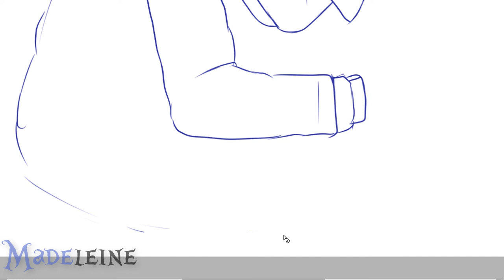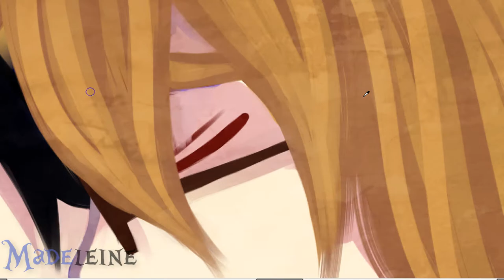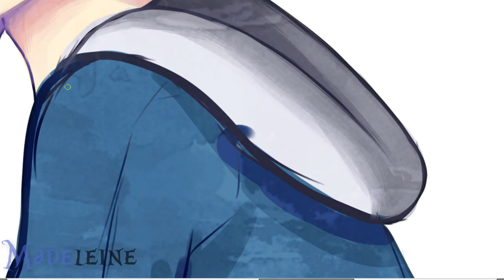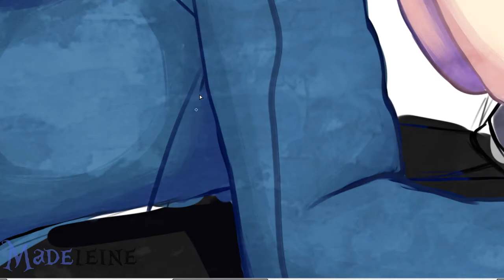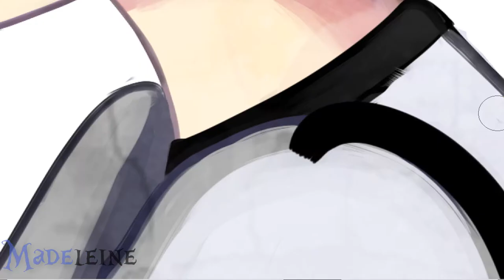SpeedPaint: Matt x Daven [Yaoi Warning] 【For Kobalt】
Canciones Usadas:
- Nevereverland - Nano (Music box ver.)